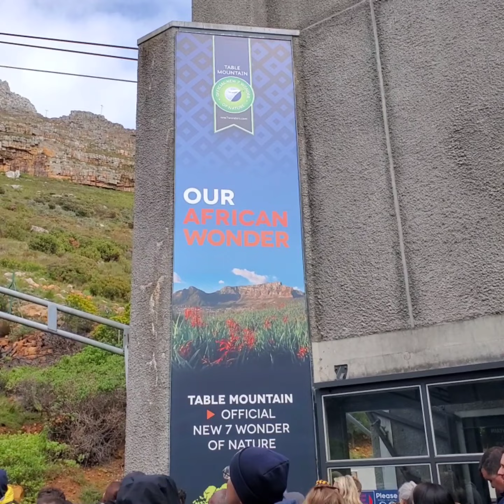Riding the Cable Car |Table Mountain Adventure ,Capetown, Southafrica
Join me for an unforgettable adventure as we take a breathtaking cable car ride up and down Table Mountain. From the moment you step into the cable car, you'll be treated to panoramic views of Cape Town and the surrounding area. As you ascend to the top of the mountain, you'll feel like you're on top of the world.

Once at the summit, you can explore the various walking trails, take in the stunning views, or simply relax and enjoy the beauty of the surroundings. Don't forget to capture some incredible photos to remember your experience.

Whether you're a thrill-seeker looking for an adrenaline rush or simply want to soak in the natural beauty of South Africa, the Table Mountain cable car adventure is the perfect way to spend a day. Don't miss out on this once-in-a-lifetime experience!